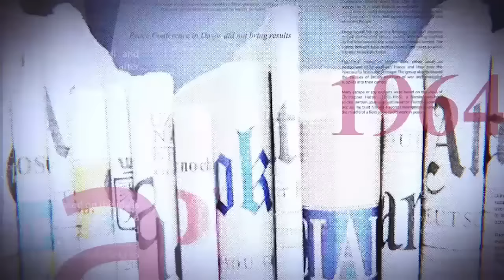TRISTE : LES DÉPUTÉS FRUSTRÉS BLOQUENT SUMINWA ET SON GOUVERNEMENT : UNE PÉTITION DÉJÀ INITIÉE